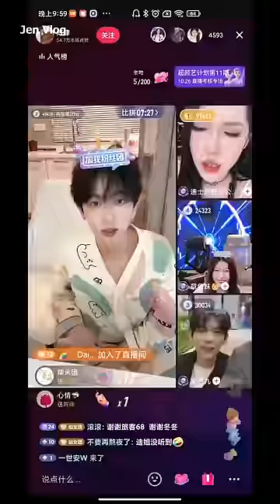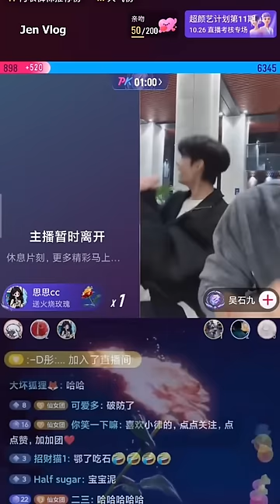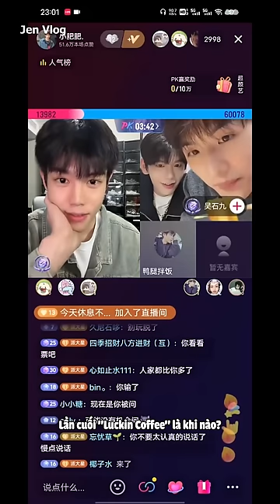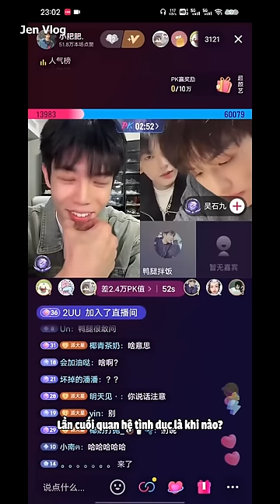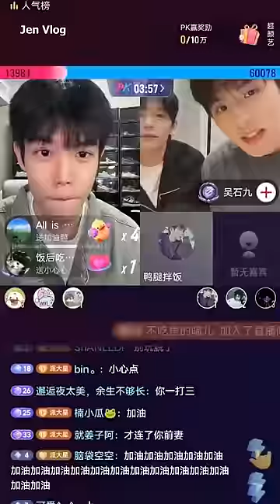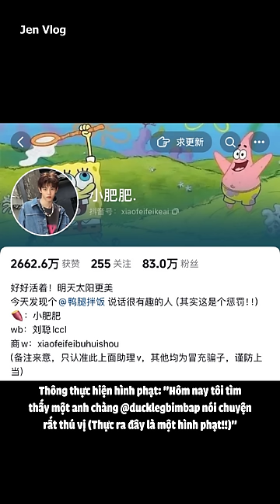[Engsub/BL] “When was the last time you had sex?" Chen Lv & Liu Cong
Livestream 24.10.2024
Chen Lv/ Trần Luật: @Clv陈律
Date of birth/ Sinh ngày: 11/08/1997 (âm lịch)
Hometown/Quê quán: Nanchang, Jiangxi Province/ Nam Xương, Giang Tây
Height/ Chiều cao: 1m75
Date of birth/ Sinh ngày: 13/08/2001(âm lịch)
Height/ Chiều cao: 1m85
Hometown/ Quê quán: Guangzhou, Guangdong Province/ Quảng Châu, Quảng Đông

Jen Vlog